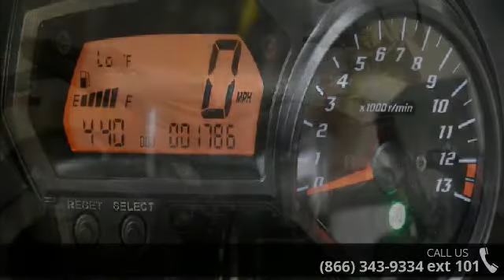2012 Yamaha FZ1 - RideNow Powersports Peoria - Peoria, A...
Just in, must see! Like new! 2012 Yamaha FZ1Think of the ZF1 as an upright R1 ready to take on the world. Theres more fuel-injected power in that smooth 20-valve four-cylinder than most raiders will ever use, in a sure-footed chassis. Its like a riders best ally, from track days, to commuting, to touring. Compact design, 998cc DOHC 20-valve engine is tuned for tremendous mid-range punch and massive top-end power.